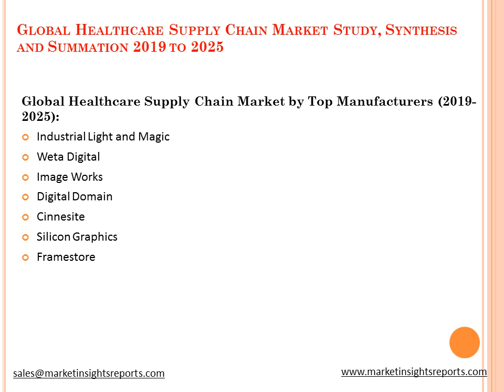Global Healthcare Supply Chain Market Study, Synthesis and Summation 2019 to 2025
Global Healthcare Supply Chain Market 2019 Competitive Analysis, Trends and Forecast till 2025, with free sample copy of the report